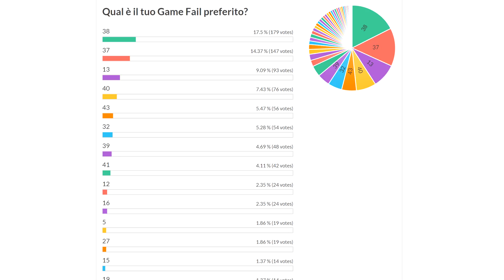PROVA A NON RIDERE (99% IMPOSSIBILE) CON I BUG! Game Fails 33